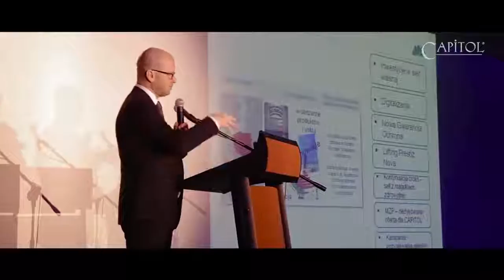Konferencja firmy Capitol - 2017 w Hotelu Marriot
Klient: Capitol
Produkcja: Dope Pictures
Zdjęcia: Mateusz Kot / Karol Sawicki / Karol Szczepanik
Dźwięk: Karol Szczepanik
Montaż: Mateusz Kot